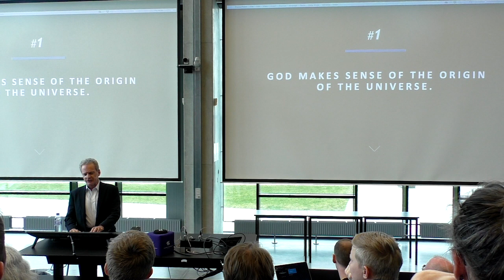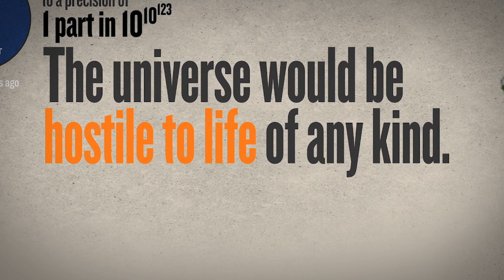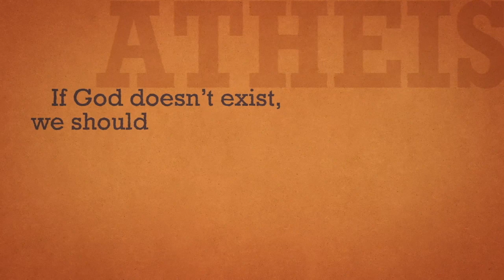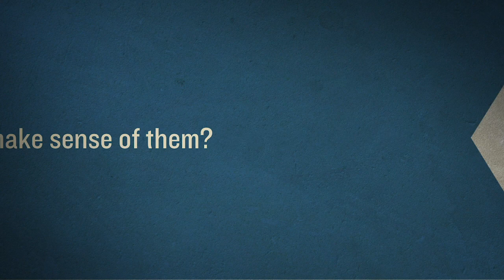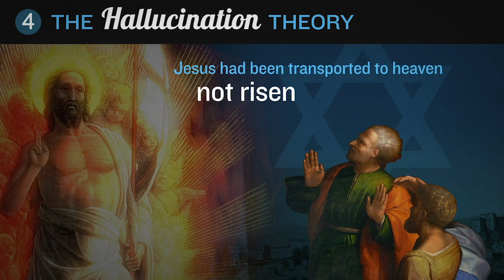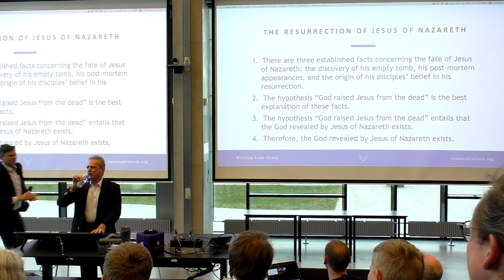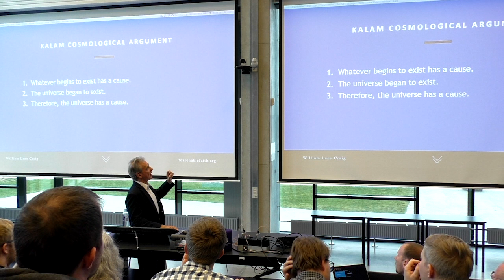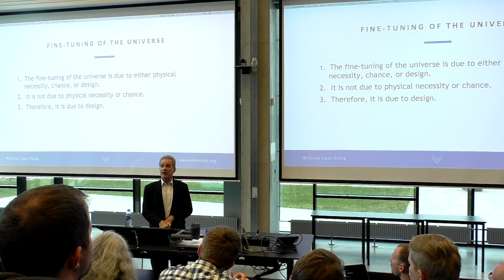The Case for Christian Theism | Aalborg University, Denmark - 2019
In March of 2019, Dr. Craig visited Denmark for a series of lectures and presentations. Here at the University of Aalborg he shares arguments for Christian theism.